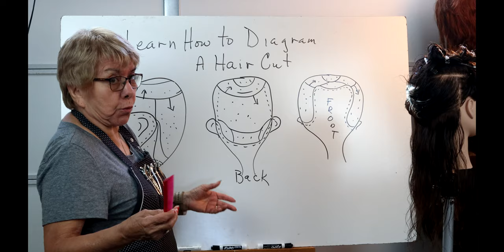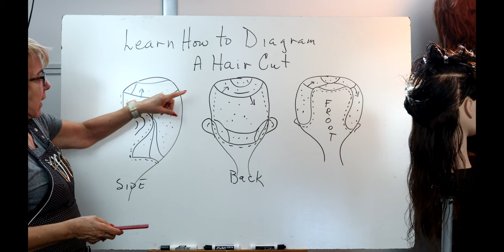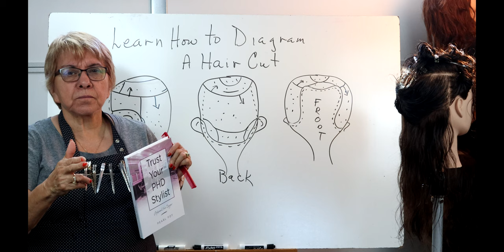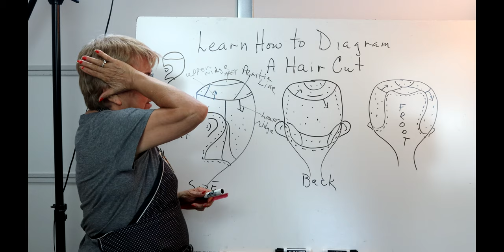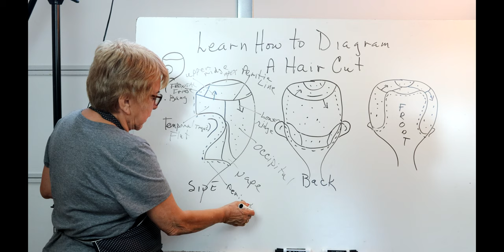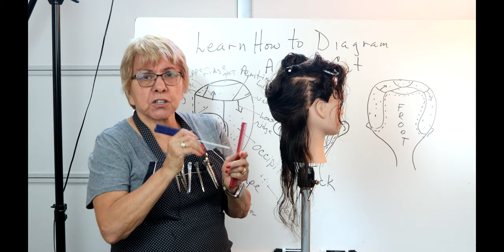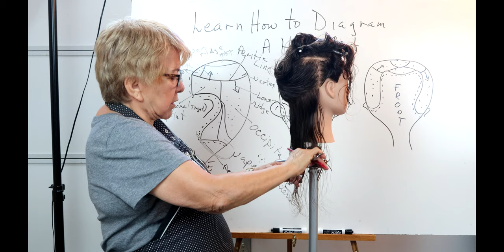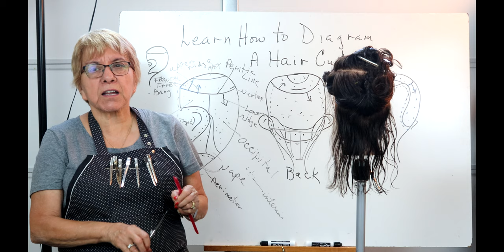A to Z Cosmetology Learn to Diagram a Hair Cut